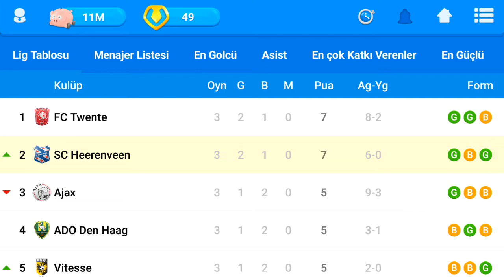Online Soccer Manager Oynuyoruz ! (OSM)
Bugün sizlerle çok sevdiğim bir menajer oyununu paylasacam kardeşlerim umarım beğenirsiniz :)